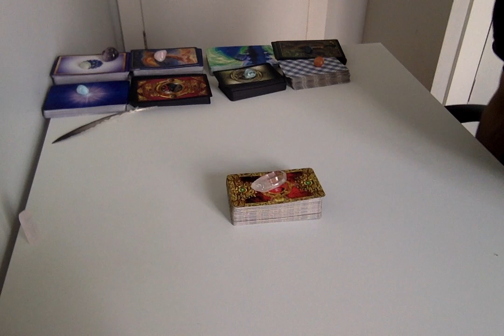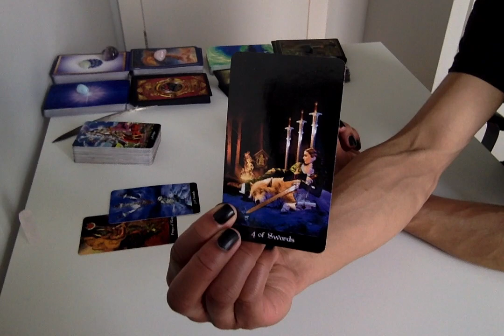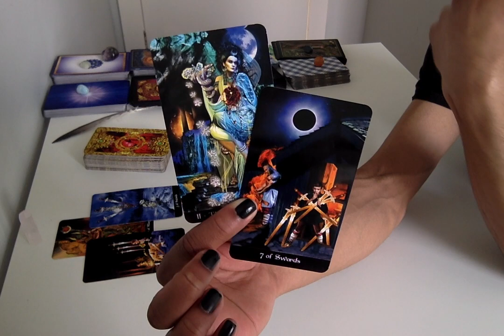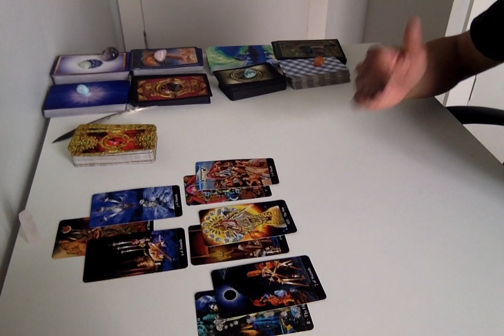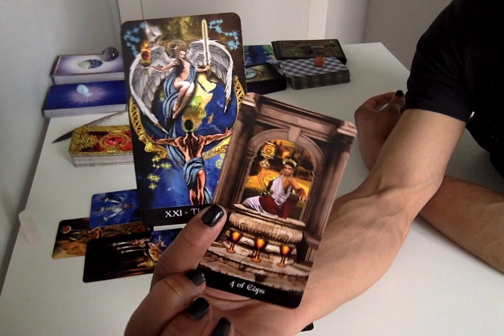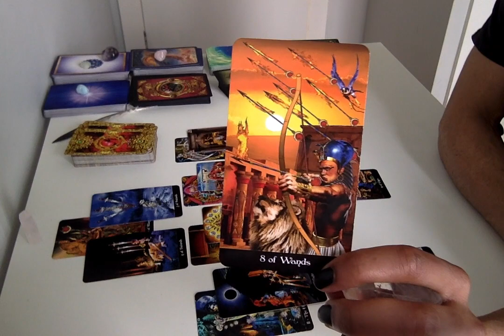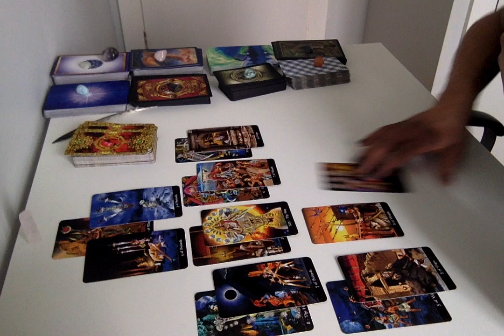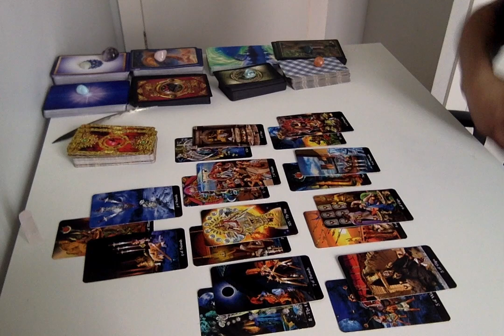Cancer - Finally Breaking The Cycle - Apr 1 - 15